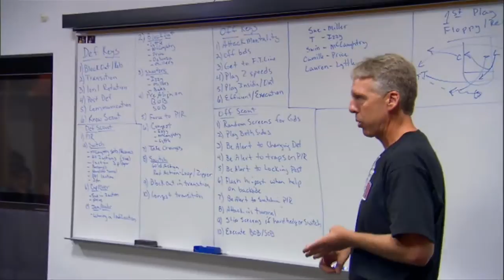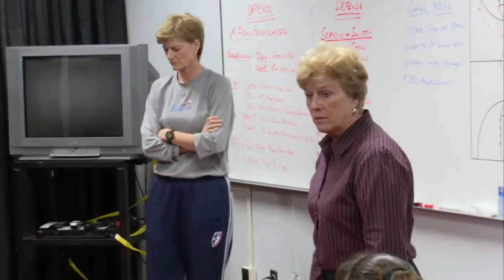Into The Action - Game 2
Let's go into the action as the Dream traveled to Seattle for game 2 of the 2010 Finals.